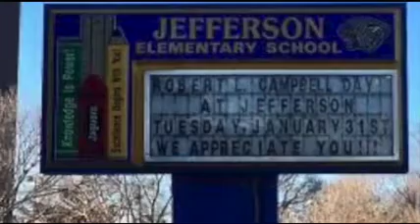Jefferson Elementary School